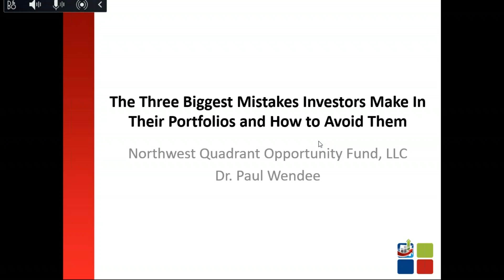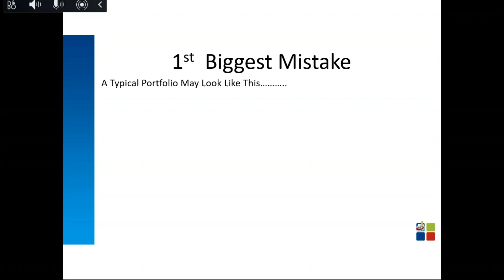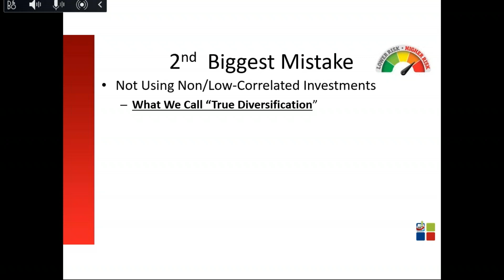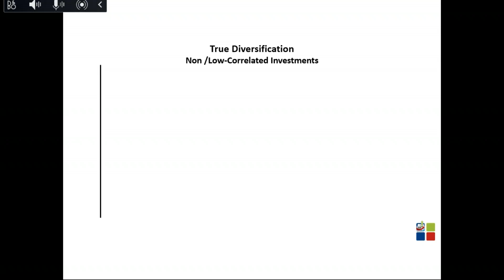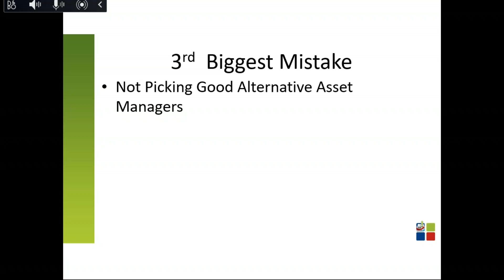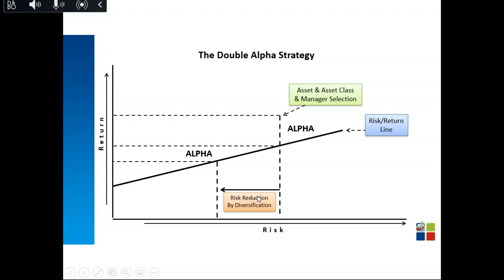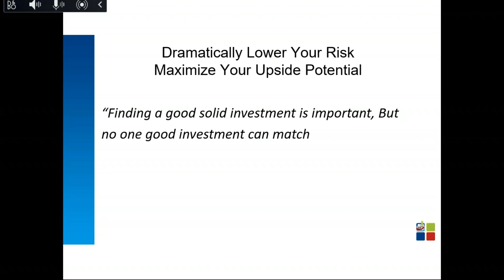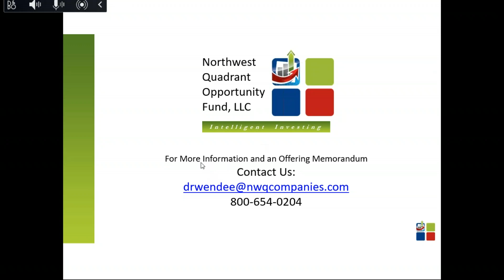The Three Biggest Mistakes Investors Make in Their Portfolios and How to Avoid Them